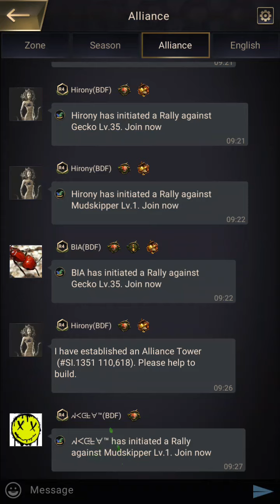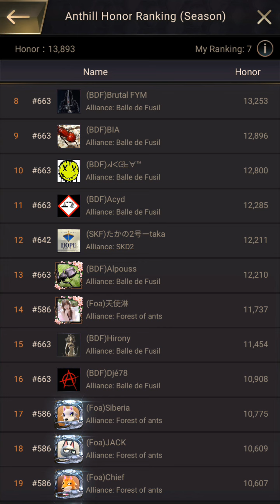Balle de Fusil: The Bullet Crew: Lost Island